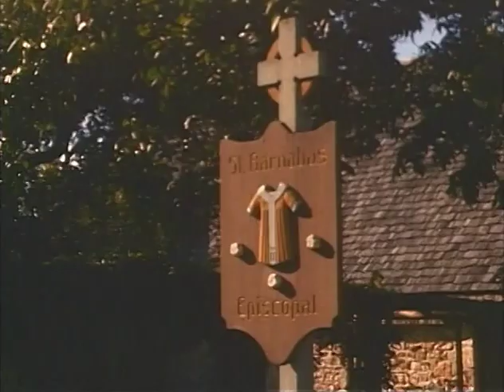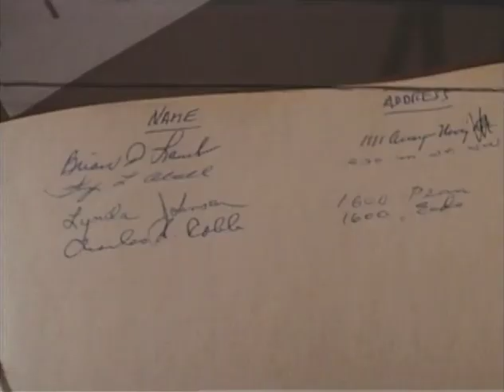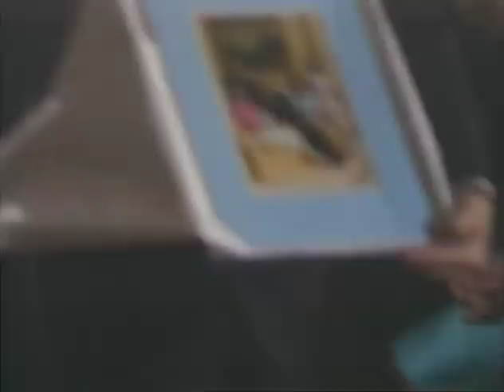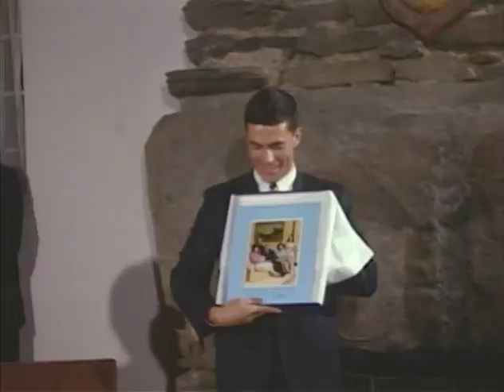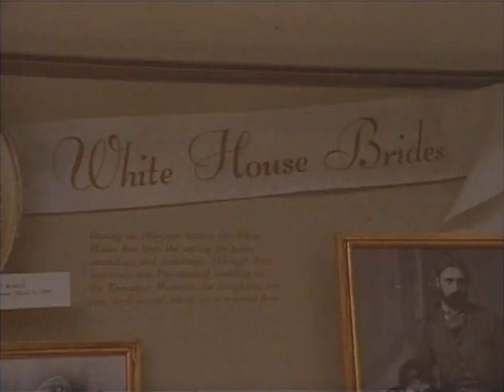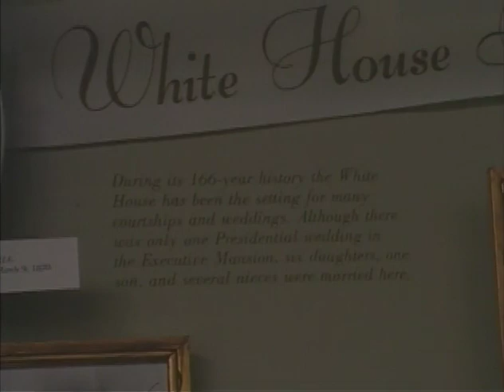Once in a Lifetime, MP1041 Outs Roll 9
TX: Lynda, C. Robb leave St. Barnabas Church
[12/1/67] WH: staff party; fireplace, flowers, food
[12/1/67] WH: Lynda, C. Robb, CTJ receiving guests
[12/1/67] WH: Lynda, C. Robb mingling with guests
[12/1/67] WH: C. Robb, Lynda talk with guests
[12/1/67] WH: LBJ, Lynda talk with guests
[12/3/67] Glass House: social aides party; guests sign a register book
[12/3/67] Glass House: fireplace
[12/3/67] Glass House: guests sign the book
[12/3/67] Glass House: C. Robb, Lynda sign the book
[12/3/67] Glass House: presentation of gifts
[12/3/67] Glass House: WH display of photos of WH brides of the past
Harriman residence: reception; C. Robb, Lynda and guests
Harriman residence: orchestra playing
Harriman residence: C. Robb, Lynda, Amb./M Averill Harriman receiving guests
Harriman residence: C. Robb, Lynda looking at the silver service gift
Harriman residence: reception line
Harriman residence: LBJ, CTJ arrive and move through the reception line
Harriman residence: LBJ, CTJ, C. Robb, Lynda looking at the silver service
Harriman residence: LBJ, Harriman talking
Harriman residence: HHH/M moving through the reception line